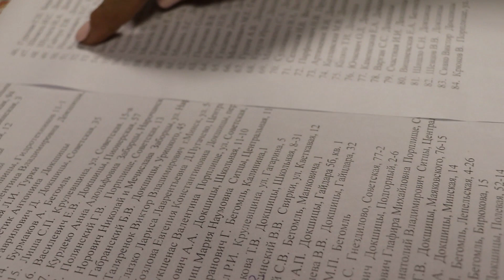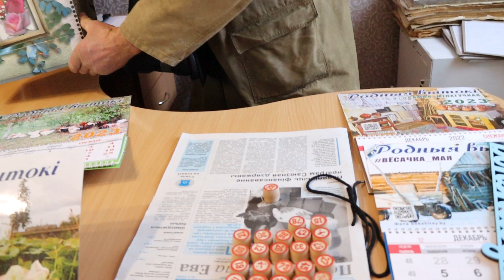Розыгрыш РВ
В конце прошлого года мы пообещали, что все те, кто оформит подписку на "Родныя вытокi" на первый квартал 2023 года и пришлет в редакцию квитанцию, примет участие в розыгрыше 10 тайных сюрпризов от районки.
   Сюрпризы придумали уникальные - настенные календари, дизайн которых разработали сами.
Только вот когда получили их из типографии, стало понятно, что призовой фонд нужно срочно увеличивать, потому что количество участников конкурса перевалило за несколько десятков. Пока мы ожидали новую партию призов, количество которых решили увеличить до 23, по порядковому номеру года, в редакцию поступило аж 84 квитанции! ⠀
И вот 13 января, когда очередной выпуск "РВ" был отправлен в печать, в редакцию заглянул почтальон Печкин. С почетной, так сказать, миссией. Именно он своей счастливой рукой определил номера 22 победителей, которые стали обладателями календарей от районки, и 23-го участника, которому в придачу достался наш суперприз. ⠀
Кто же эти счастливчики? Ответ в нашем видео.⠀
Спасибо, что остаётесь верными печатному слову. На этом наши сюрпризы не заканчиваются, ведь в этом году газета отметит свое 80-летие.
Ваши родновытоковцы.